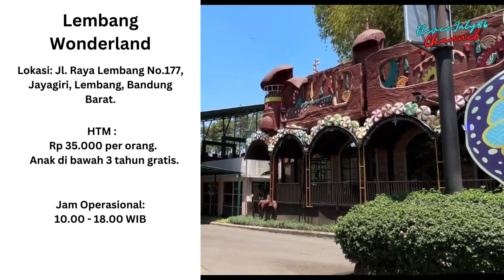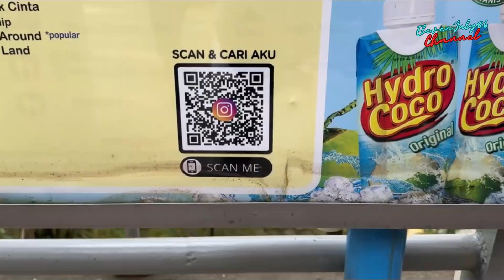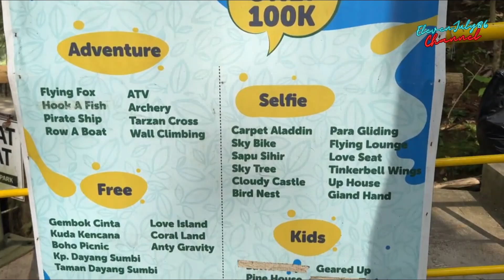Wisata Keluarga : Tempat Wisata Favorit Terbaru di Bandung 2024! Part 1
Selamat datang di channel @ElevenJuly86Channel
Di video kali ini, kami akan membawa Anda menjelajahi tempat wisata favorit terbaru di Bandung yang wajib dikunjungi di tahun 2024. Dari keindahan alam hingga atraksi yang menghibur, Bandung memiliki segalanya untuk Anda!

🎢 The Great Asia Africa - Miniatur berbagai negara di Asia dan Afrika dengan arsitektur unik dan budaya yang memukau. Tiket masuk: Rp 50.000 (weekday) & Rp 65.000 (weekend). Jam operasional: 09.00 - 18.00 WIB.

❄️ Lembang Wonderland - Dunia fantasi penuh warna dengan wahana seru seperti Ice Cream Area dan Snow Village. Tiket masuk: Rp 35.000. Jam operasional: 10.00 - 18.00 WIB.

🌸 Orchid Forest Cikole - Hutan pinus dengan koleksi anggrek yang mempesona. Nikmati sky bridge dan aktivitas outdoor. Tiket masuk: Rp 50.000 (weekday) & Rp 60.000 (weekend). Jam operasional: 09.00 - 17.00 WIB.

🎠 Dago Dreampark - Berbagai wahana permainan dan spot foto unik di tengah alam. Tiket masuk: Rp 35.000 (belum termasuk wahana). Jam operasional: 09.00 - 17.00 WIB.

🌻 Farm House Lembang - Peternakan ala Eropa dengan hewan interaktif dan taman bunga. Tiket masuk: Rp 35.000 (dapat ditukar dengan susu murni). Jam operasional: 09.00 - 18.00 WIB.

Tinggalkan komentar di bawah jika Anda punya pertanyaan atau tempat wisata favorit yang ingin kami ulas!

Tonton video lengkapnya dan temukan tempat wisata terbaik di Bandung tahun 2024!